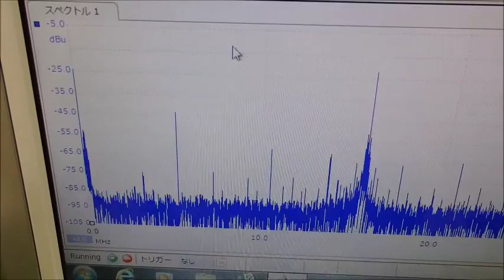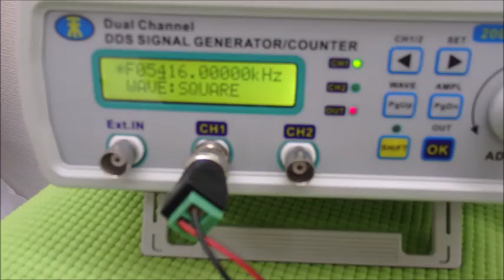メガヘルツの超音波発振制御プローブ ultrasonic-labo